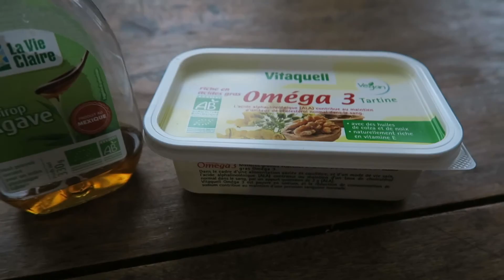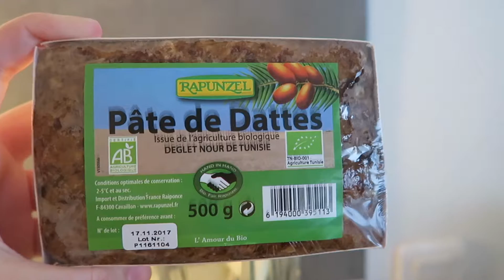4 VEGAN BREAKFASTS / SPÉCIAL HIVER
Oh coucou toi qui lis ma description, so nice to see you ! Cette semaine, je te montre mes quatre petits-déjeuners vegans préférés, j’espère que ça t’inspirera, love love love !